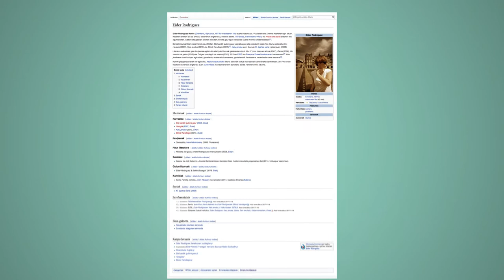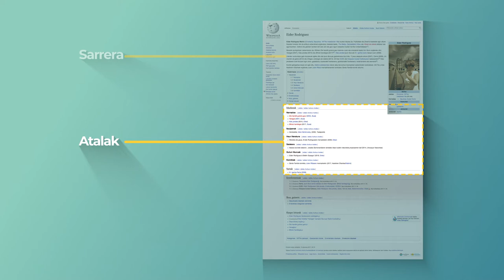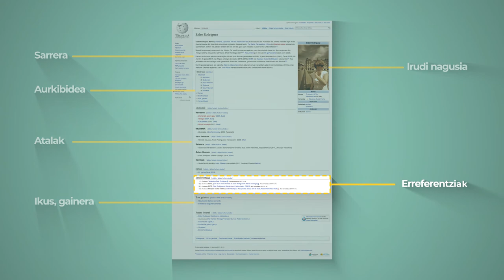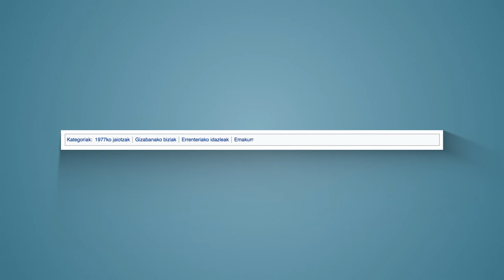TUTORIALA: Estilo gida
Nola egituratzen da Wikipediako artikulu bat? Ze sekzio behar ditu? Nola jarri izenburuak?